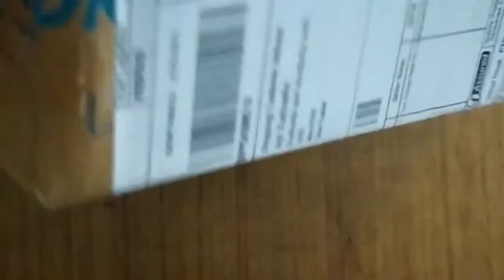Fastrack watch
Hi guys